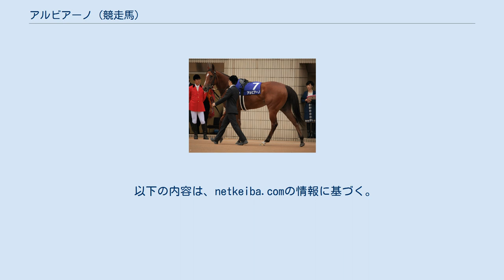アルビアーノ (競走馬)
アルビアーノ（伊：Albiano）は、アメリカ合衆国生産、日本調教の競走馬。
主な勝ち鞍は2015年のスワンステークス(GII)、フラワーカップ(GIII)。
馬名の由来はイタリアのコムーネ「アルビアーノ」から。
 2014年3月にフロリダ州で行われたファシグティプトン・ザフロリダセールにおいて、吉田勝己により40万ドルで落札され、日本へ輸入される。
 1月5日の新馬戦にて、鞍上・柴山雄一でデビュー。
逃げて直線に向いても余力十分で他馬を突き放し、新馬勝ちを飾った。
続く500万下も逃げ切って連勝。
初の重賞挑戦となったフラワーカップ(GIII)でも逃げて2着アースライズに1馬身半差をつけてゴールし、無傷の3連勝での重賞初制覇を果たした。
 NHKマイルカップ(GI)では2番手に控え、直線半ばで満を持して先頭に立ったが、クラリティスカイに交わされて2着となり、無敗でのGI制覇は果たせなかった。
その後は初ダートとなる関東オークス(JpnII)に出走。
単勝1.4倍の断然人気を集めるが、1着ホワイトフーガから3秒5離された4着に終わり、以後ダートレースを使われることはなかった。
 秋は京成杯オータムハンデキャップ(GIII)で7着となった後、スワンステークス(GII)ではこれまでの逃げ先行策から一転して中団から差す競馬で牡馬相手に重賞2勝目を挙げた。
続くマイルチャンピオンシップ(GI)でも牡馬の一線級を相手に5着と健闘した。
 年明け初戦のオーシャンステークス(GIII)からクリストフ・ルメールに乗り替わった。
同レースでは1番人気に推され、後方から追い込んだが5着に終わる。
高松宮記念(GI)ではレコード決着の中、ビッグアーサーの3着と好走する。
しかし、レース後の疲れが抜けず、予定していたヴィクトリアマイル(GI)は回避することになった。
 連覇がかかったスワンステークス(GII)で復帰し、鞍上のアンドレアシュ・シュタルケが「4コーナーでは勝ったと思った」と語るほどの手応えで直線を向くも、ラストは急失速して6着に敗れた。
 2月18日の京都牝馬ステークス(GIII)では17着と大敗。
このレースを最後に現役を引退した。
 現役引退後はノーザンファーム空港牧場で繁殖牝馬となった。